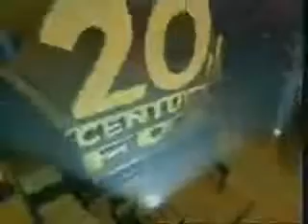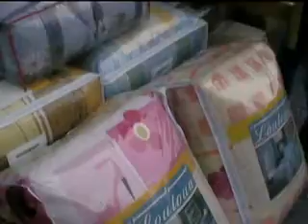abbynits 02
UNANG GALA NAMIN NI DADA SA BUR DUBAI... NAG BANGKA KAMI